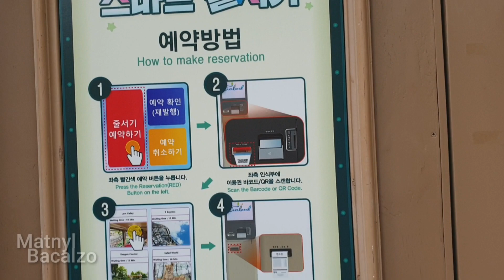T-EXPRESS 2021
T Express is a wooden roller coaster attraction in Everland at Yongin, South Korea. Built by Intamin, T Express has a height of 56 meters, with a length spanning 1,641 meters. T Express moves at speeds of up to 104 km/h with a ride duration of 140 seconds.